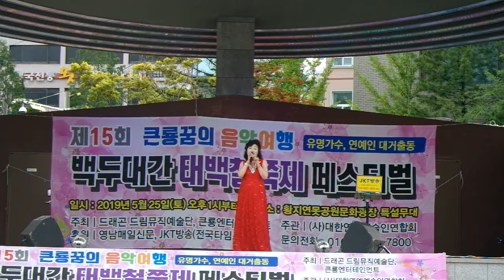가수유필녀 짝사랑 제15회큰룡꿈의음악여행 백두대간태백철쭉제 황지연못공원 큰룡엔트테인먼트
설명-가수유필녀 짝사랑 제15회큰룡꿈의음악여행 백두대간태백철쭉제 황지연못공원 큰룡엔트테인먼트